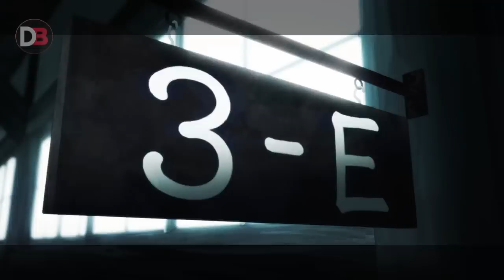Rap do Koro Sensei (Assassination Classroom ) DatteBeats Tributo 73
LEIA A DESCRIÇÃO OU O RIMURU PERDERÁ SEUS PODERES

Ative as notificações para receber todos os vídeos novos do canal!

♫ Download da música em MP3:  ( em breve )

Live todos os dias de semana na Twitch :
https:/ /www. (Junte o link )